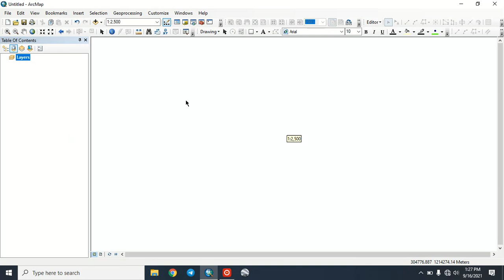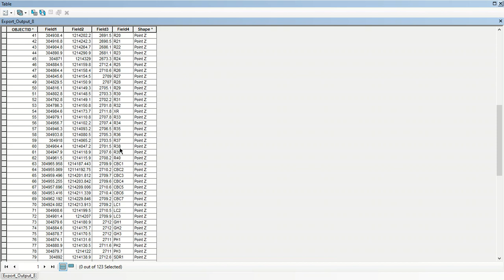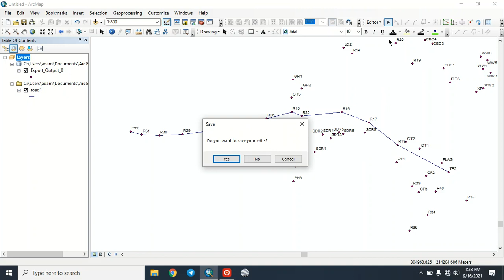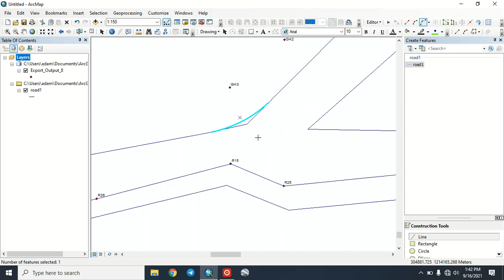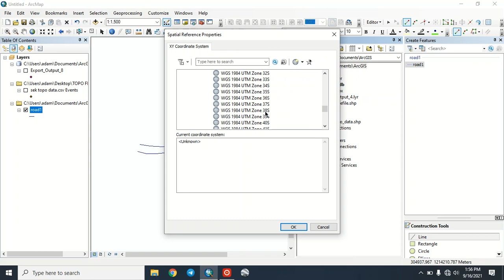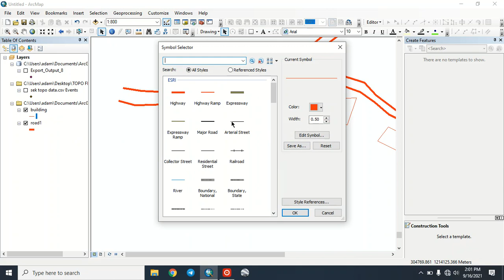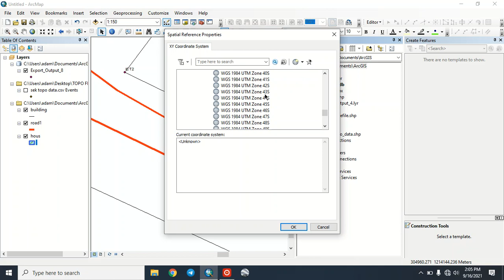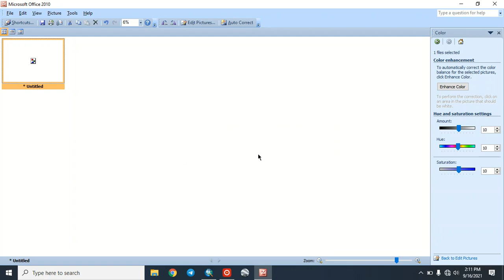HOW TO MAKE TOPOGRAPHICAL MAP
In this step by step tutorial ,learn about   HOW TO MAKE TOPOGRAPHICAL MAP.

በዚህ ቻናል ከሚለቀቁ ቪዲዩዎች መጨመር ያለበት እንዲሁም መቀነሰ ያለበት ካለ ከታች ባሉ ሊንኮች ኮሚንት ማድርግ ይቻላል ፡፡ እናመሰግናለን!

✍🏼ከዚህ በፊት የተለቀቁ ቪዲወዎች እንደ ሚከተለው ቀርበዋል